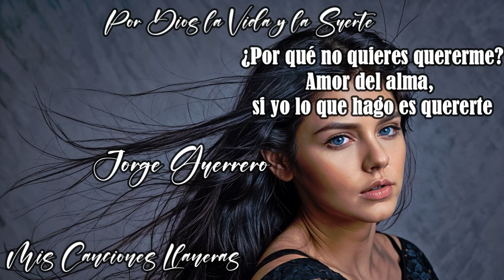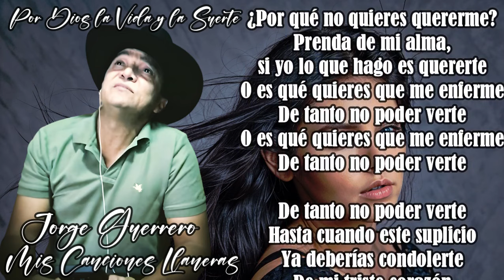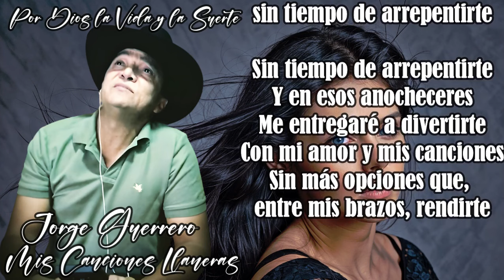Por Dios La Vida Y La Suerte Pista( KARAOKE )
💽 Álbum:Por Dios La Vida Y La Suerte Pista
👤 Artist: Jorge Guerrero, L y M :  Jorge  Guerrero
🎧Tracks: Por Dios La Vida Y La Suerte Pista

Link del canal del Artista para que apoyen su trabajo...